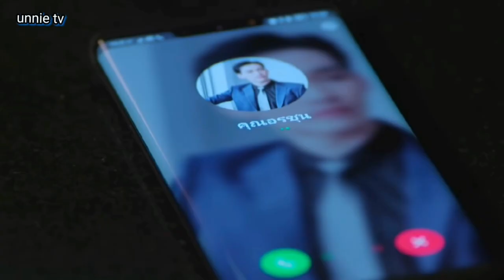Toxic story🥀forced marriage 🥀forced love🥀 hate to love🥀 the love proposal